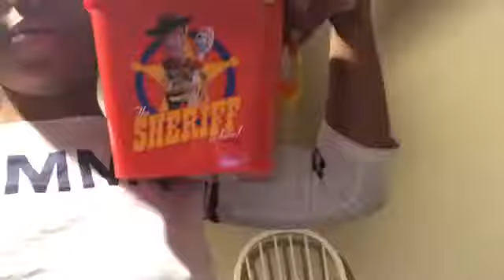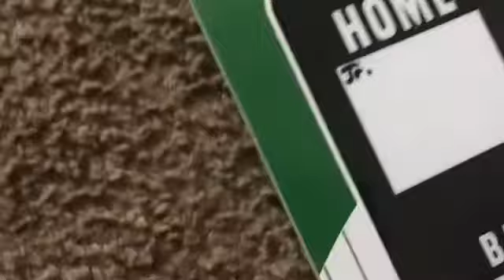Quarantine EASTER 🐣 VLOG | EASTER2020 | indoor Easter Egg Hunt 🥚‼️